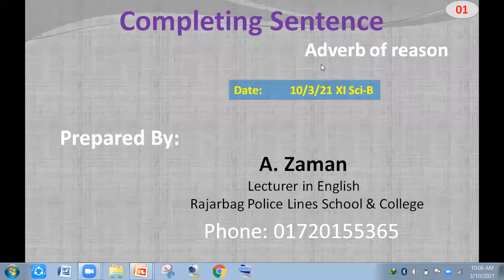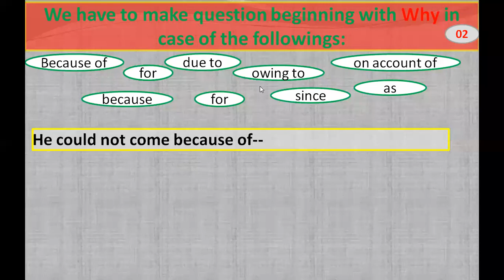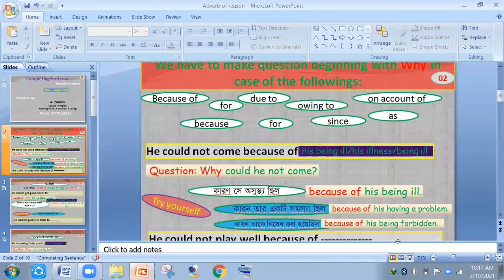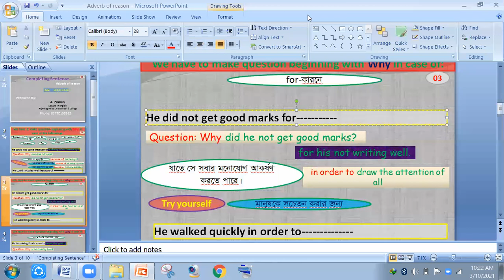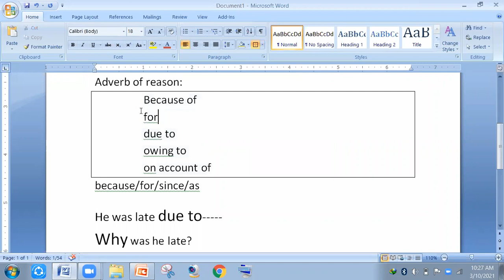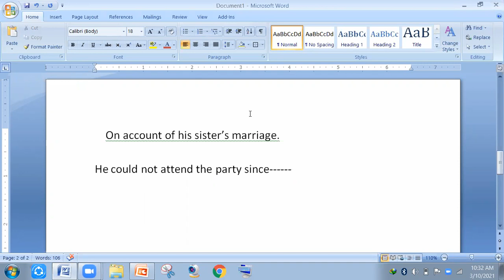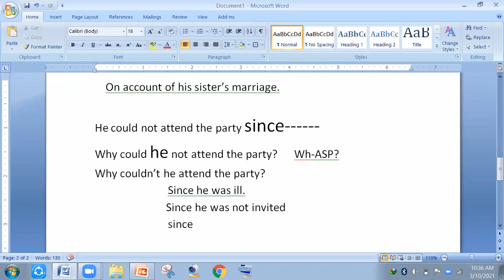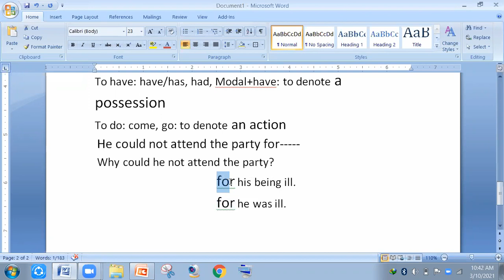10 3 21 Sci B Completing Sentence by Zaman Sir